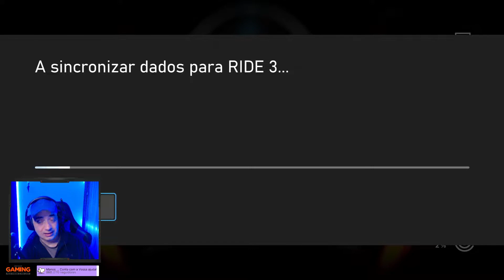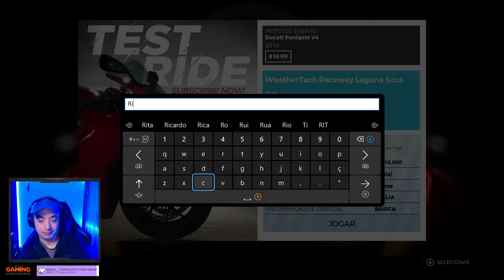RIDE 3 | JOGAMOS NA NOVA GERAÇÃO [XBOX SS]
Olá malta,!!!

PARCEIROS⚔️
Instant Gaming